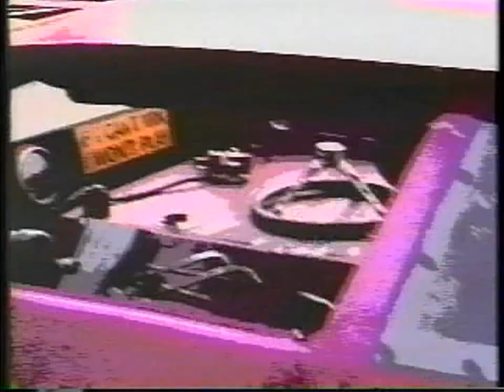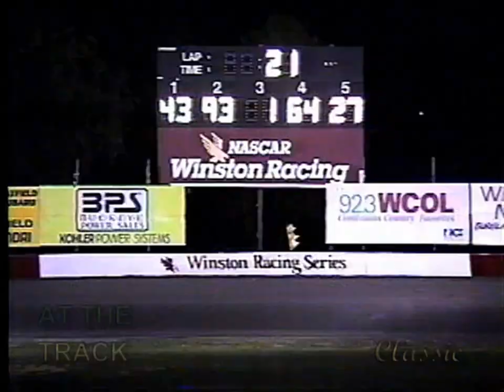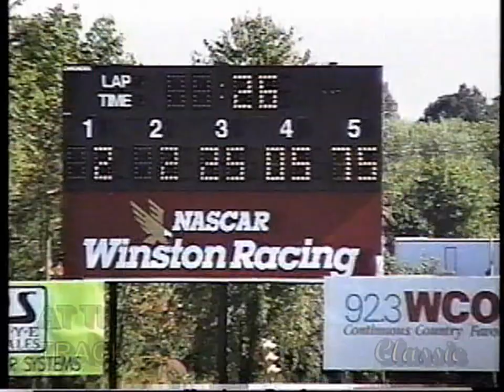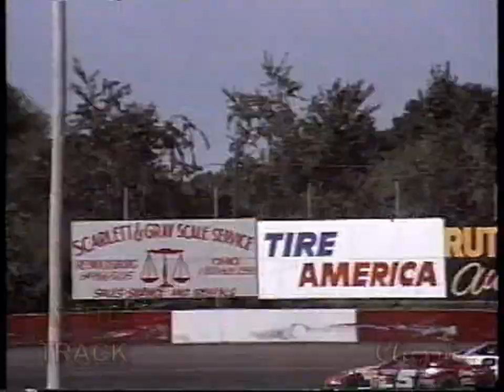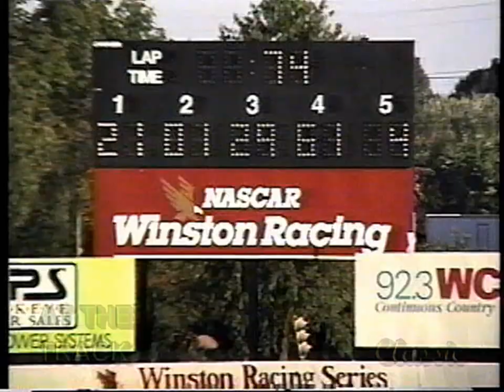Columbus Motor Speedway Main Event VIII 9 23 & 24 1995